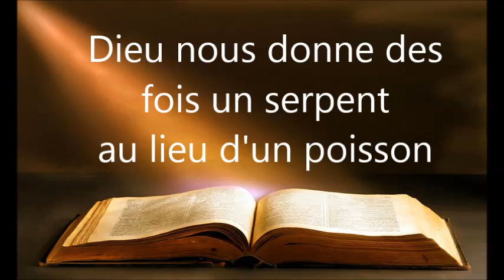Dieu nous donne des fois un serpent au lieu d'un poisson